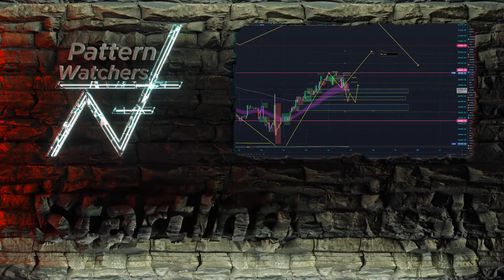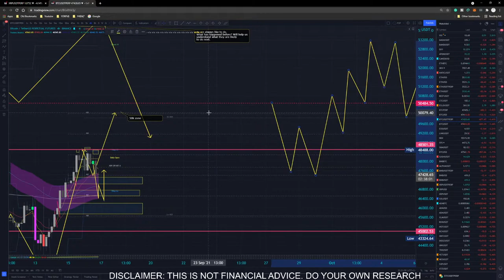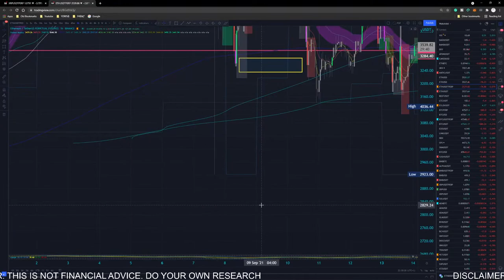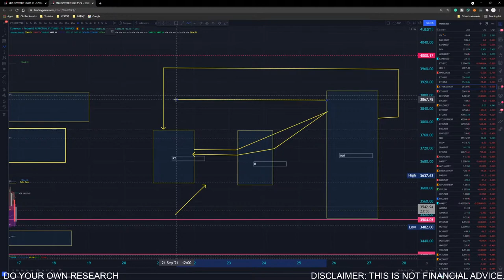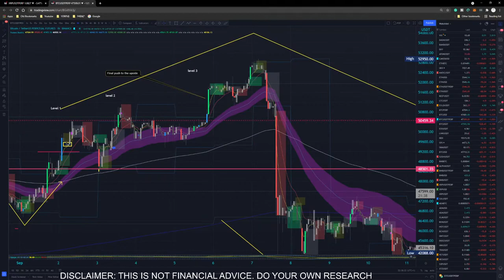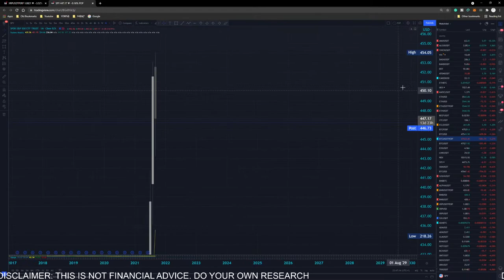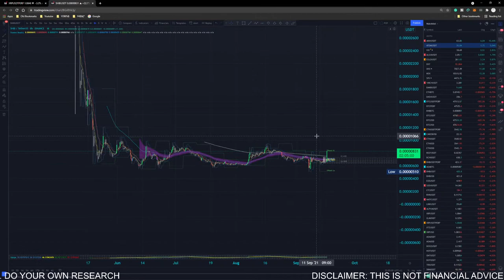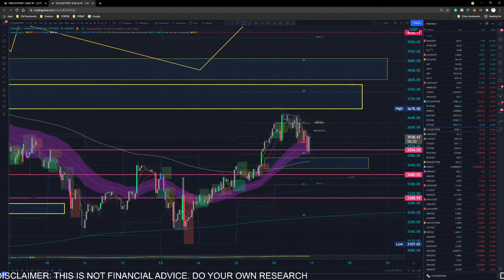IS BITCOIN SETTING UP FOR A MOVE?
Are they preparing bitcoin for another move up? This is what everyone is looking to establish. In tonight's stream, we will explore the zones that bitcoin is likely to recover, but more so understand what they are likely to do next when these zones are recovered. Let's have a conversation.